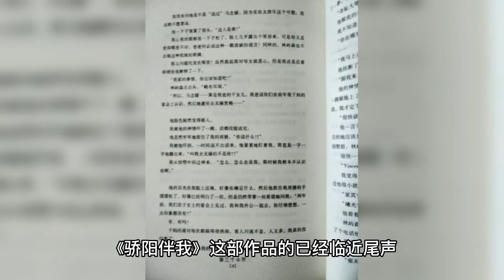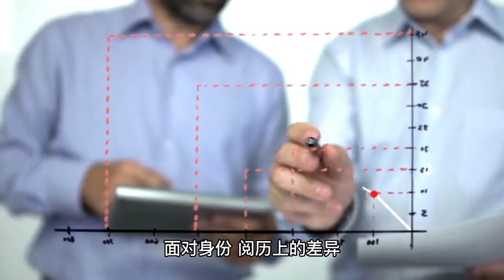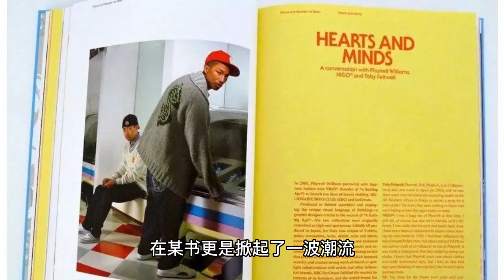Xiao Zhan's break photos of "Stay with Me" exposed! Sheng Yang's smile is green, and Bai Baihe's app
I don't know if you've noticed, but all of the film and television works in which Xiao Zhan is involved in basically rarely appear the situation of the road penetration all over the world, enough to see the crew secrecy measures are more in place very in place. But occasionally the Internet will also flow so a few actor's rest photos, so that we can see the limited charm belonging to the role of the play. The first time the company started, the work of the "sun with me" is nearing the end, and the Internet also broke the rumor that the series will soon be killed. From the perspective of the cast and the subject matter of the work, "The Sun Accompanies Me" should be the same as "The Sea of Dreams", first the outflow of the actors' roadside photos, and finally update the role stills, and then put a wave of video material out. In the popular IP film and television has become the mainstream of the current, can adhere to do original script is an admirable thing, "Jiao Yang accompany me" name and Gu Man's "Jiao Yang like me" only a word difference, but is another ups and downs and not lose the warmth of the story. The female protagonist, Jane Bing (played by Bai Baihe), is a well-known advertising director in the industry, and the male protagonist, Sheng Yang (played by Xiao Zhan), is a newcomer to society. The two meet by chance in a restaurant, one has just ended his marriage, the other is waiting for love in vain, so the two strangers are connected and start a wonderful romantic love, hand in hand through the rest of their lives. The two protagonists do not have a savior type of persona, but rely on each other and grow together. With the company of Sheng Yang, Jane Bing regains her confidence in life and love; with Jane Bing's guidance and encouragement, Sheng Yang grows up from a young and reckless teenager and emerges. But adults are not only tender and romantic, but also have to face the setbacks of life together and get the approval of family and friends. Faced with differences in identity, experience, family opposition and rumors in the workplace, Jane Bing and Sheng Yang did not rashly say break up, nor did they think to fight with rebellious behavior, but decided to leave the future to time. The two grew and transformed over time, and Sheng Yang and Jane Bing have too many good and unforgettable memories, and too many firsts in their lives were experienced together. Although the two names seem incompatible, but in the days apart, they are trying to become a better version of themselves, and the earth is gentle, people who love each other miss will always meet, and finally look at each other smile hand in hand for the rest of their lives. Xiao Zhan was a designer before he joined the circle, this time in the "sun with me" to play the new designer is also considered to be the original role. The state from the rest photos, Sheng Yang is also full of teenage sense of the little sun, Xiao war wearing a full design of the jacket can not hide the full body of the teenage sense, whether it is raising eyebrows and strange or reach out to nod are unforgettable at first sight. The two of them are the best in the world. The two of them have been looking forward to their rivalry in the main movie just by looking at their roadside photos. The two of them have been in the same position for a long time. Xiao Zhan himself is a designer, for dress has a unique insight. Bai Bai He's self service is also a very recognizable presence among the actresses, in a book is a wave of trends. The actual fact is that you can find a lot of people who are not only good at acting, but also amazing. Even slightly bloated winter clothes can also wear a sense of comfort, the daily sun out of the work photo extra elegant, not at all to see the upgrade to mother's fatigue, but like a fledgling college student, experience are in the temperament. Xiao war "proud sun with me" rest photo exposure! Sheng Yang smile youthful, Bai Baihe face good temperament! Are you looking forward to this work? Welcome to leave a message in the comments section to discuss.